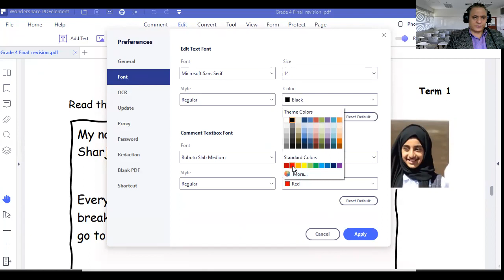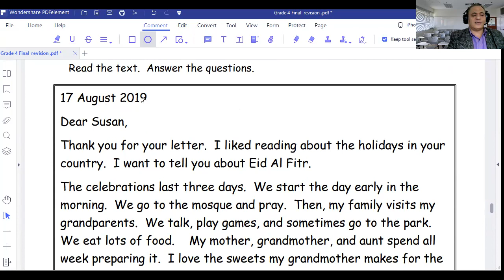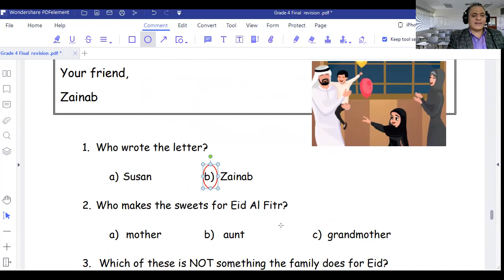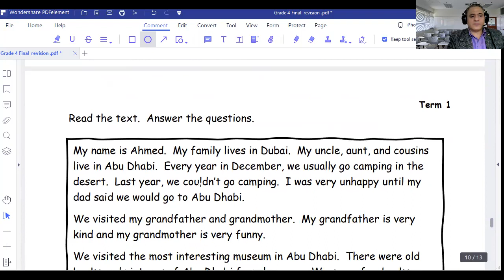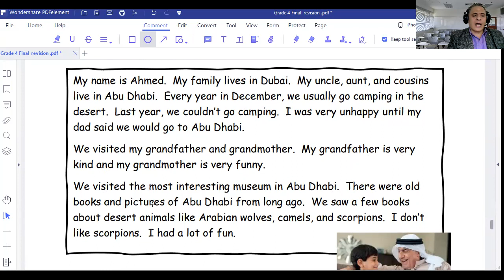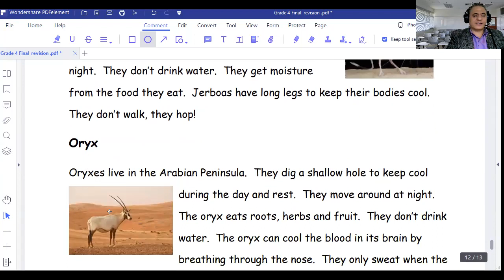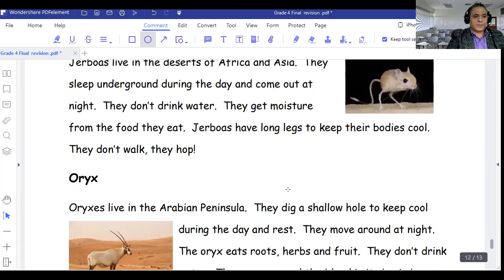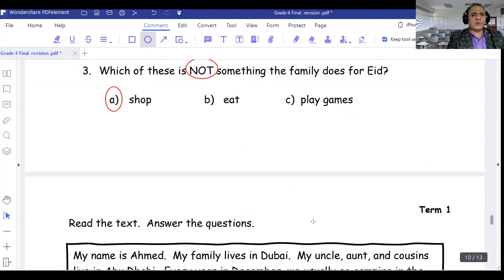الجزء الثاني من مراجعة ليلة الامتحان لصف رابع اماراتى لغة انجليزية منهج وزارى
منهاج الامارات
منهج دولة الامارات
منهج وزارى
Bridge to success
امتحان وزارى امارات
امتحان وزارى منهج الامارات
مستر عبدالغنى السوهاجى
امتحان تجريبى لصف رابع امارات
# منهج الامارات
امتحان وزارى صف رابع امارات
Grade 4 Bridge to Success
مراجعة صف رابع منهج وزارى لغة انجليزية
الجزء الثانى من مراجعة صف رابع لغة انجليزية الفصل الدراسى الأول